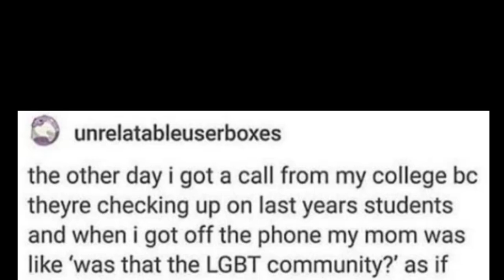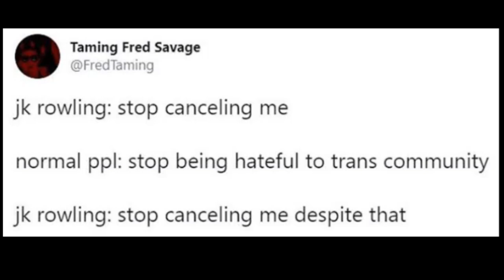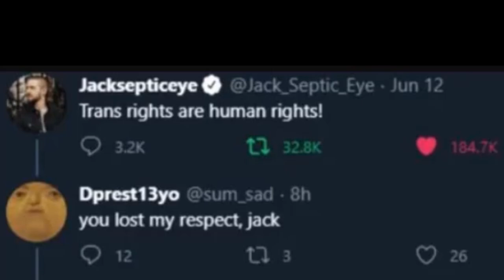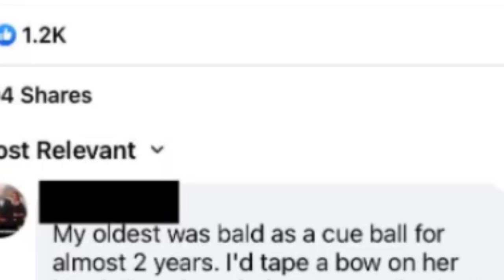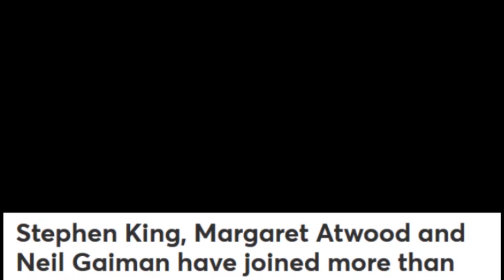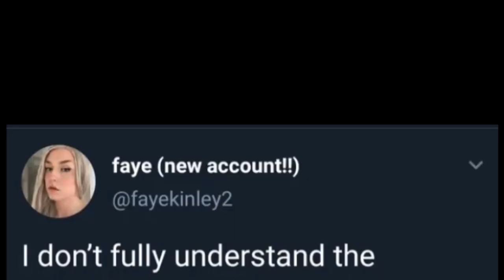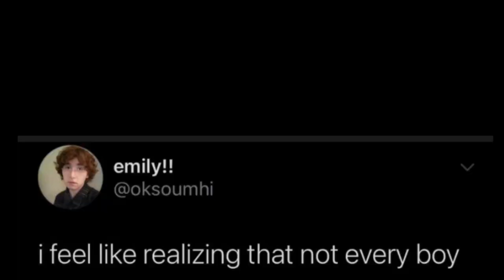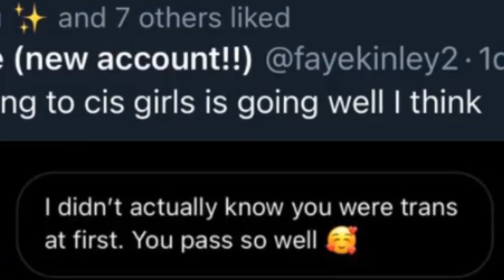SPICE GIRLS support Trans Folk and so should you. 🌈 | r/Traa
We're diving into r/Traa! It's a lovely and wholesome trans subreddit. I hope you're having a nice day out there, and whether you're trans or not, there are really nice messages here about acceptance and understanding that I think anyone can appreciate, and hit close to home for me. Be kind where you can, out there. Sometimes that's all someone needs.

Much love. 💜